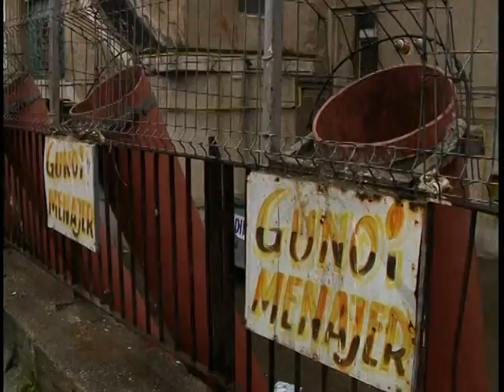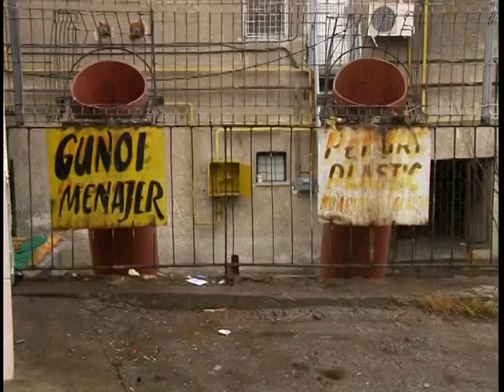STRADA PIETEI 06 12 2011